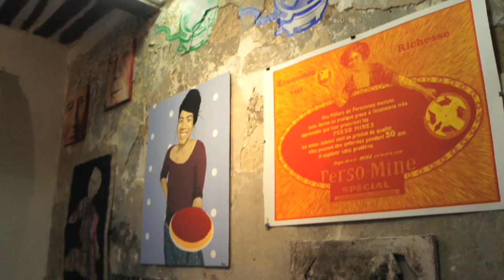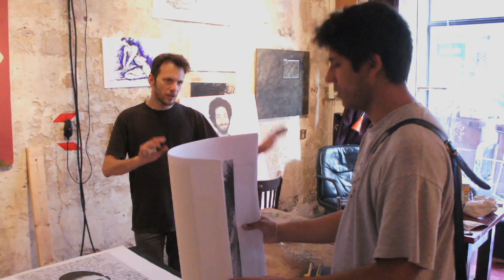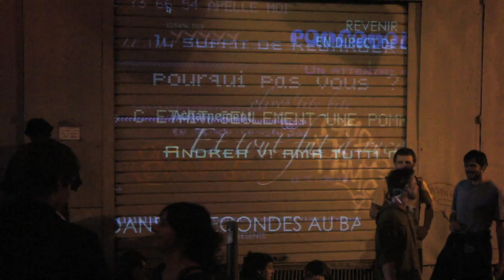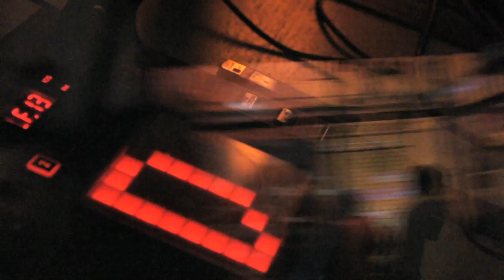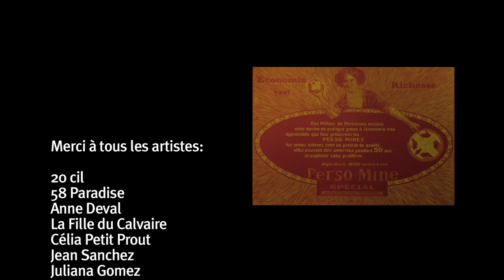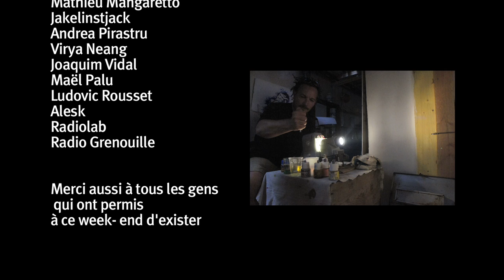Mixture - Expo collective à l'Asile 404 - 24 mai 2012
Contes, photo, peinture, performances, musique...